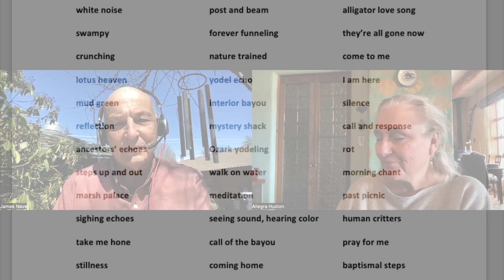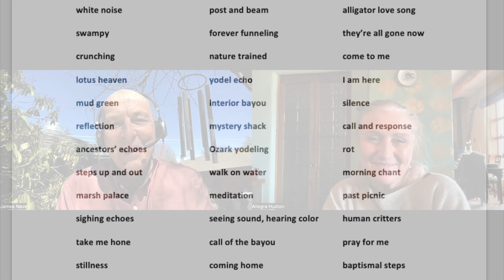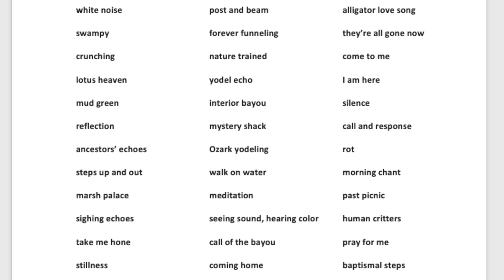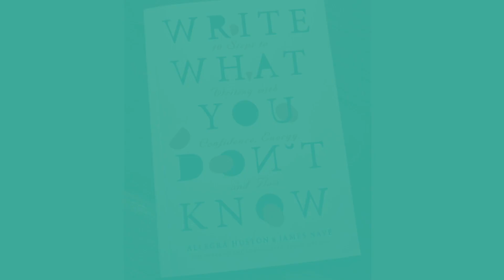Writing Prompt of the Week, March 16, 2024: Walter Parks holler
This week's writing prompt is a traditional Okeefenogee swamp "holler" collected and performed by musician Walter Parks as part of a Smithsonian Institution project.

We time you for 2 minutes as you write down a list of the words that spring to mind as you look at the prompt. We then share with you words generated by the people who did the prompt live on Zoom with us, and time you for 10 minutes as you write, letting your imaginative mind and your rational mind play together on the page, inspired by the two lists of words.

You'll find lots of useful writing tips, a huge archive of prompts, and other good stuff.

Please post what you write to this prompt on the Imaginative Storm Circle site (you'll find the and/or post a selfie video of yourself reading it and tag us @imaginativestorm. We'd love to read/hear it!

If you'd like to join a live Zoom Prompt of the Week session, contact us or join our mailing list at imaginativestorm.com. We're on Zoom every Thursday at 3 pm ET / 6 pm ET.

The book of the Imaginative Storm method, WRITE WHAT YOU DON'T KNOW: 10 Steps to Writing with Confidence, Energy, and Flow, is now available wherever books are sold. And the big news is that our self-paced online course is now available. Find more info about these and our live workshops, at imaginativestorm.com.